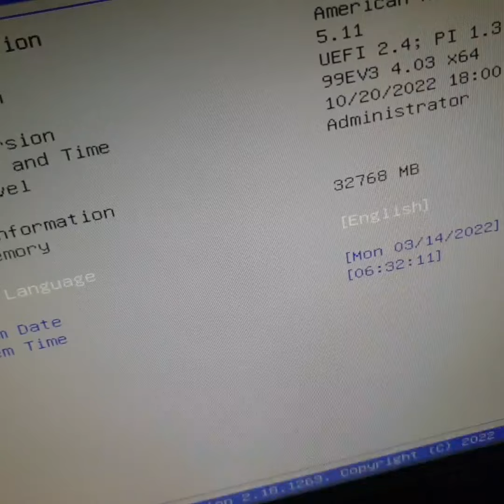คุย กะ คอมพ์ - แนะนำ เมนบอร์ด แรม ซีพียู พัดลมซีพียู และการ์ดจอ ครบจบในคลิปเดียว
X99 ZX 99EV3